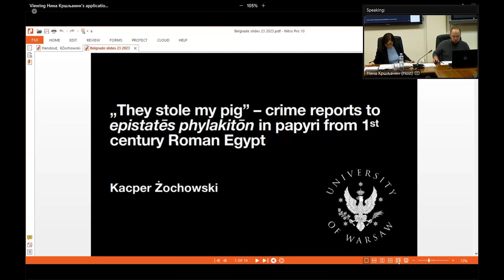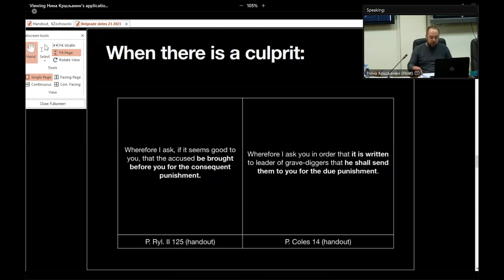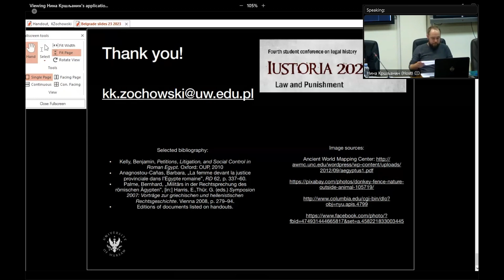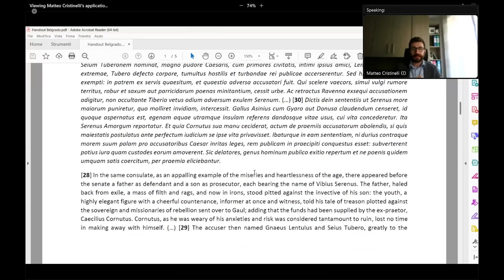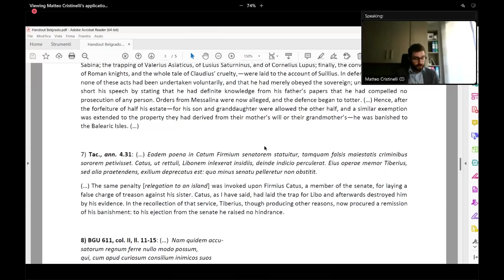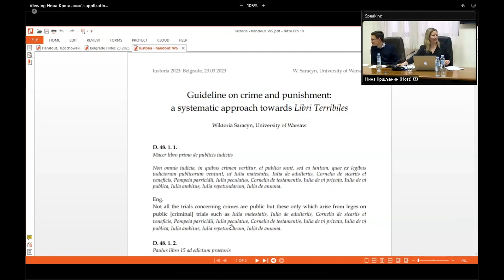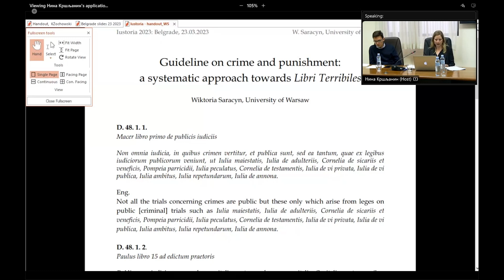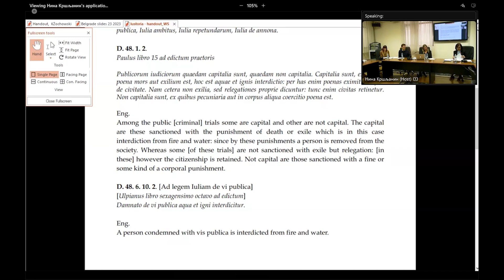Iustoria 2023 day 1 session 1: Law and Punishment in the Classical Antiquity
Iustoria 2023: Law and Punishment
Fourth international student conference on legal history
University of Belgrade Faculty of Law, March 23rd-25th, 2023

FIRST SESSION (English session)
Law and Punishment in the Classical Antiquity
Chair: Prof. Dr Milena Polojac

Forms of punishment in Roman law during the Roman Empire
Ivan Arambašić (University of Belgrade Faculty of Law)

„They stole my pig” – crime reports to epistatēs phylakitōn in papyri from 1st century Roman Egypt
Kacper Żochowski (University of Warsaw Faculty of Law and Administration)

“Princeps qui delatores non castigat, irritat” Accusatores and delatores during the early Principate between law and politics
Matteo Cristinelli (University of Trento Faculty of Law) (online)

Guideline on crime and punishment: a systematic approach towards Libri Terribiles
Wiktoria Saracyn (University of Warsaw Faculty of Law and Administration)

Ostracism – “punished” by democracy
Isidora Fürst (University of Belgrade Faculty of Law)